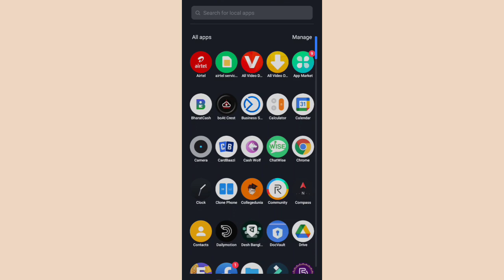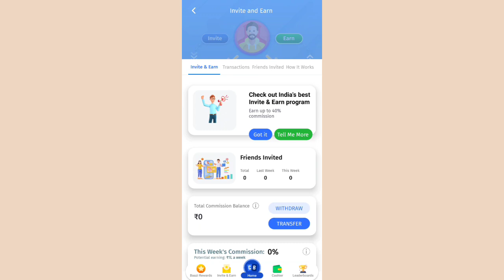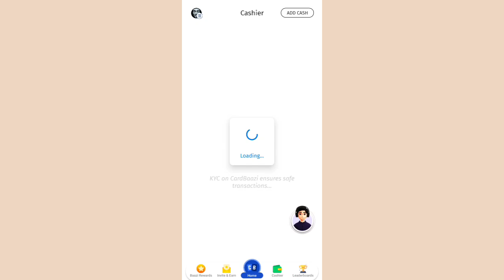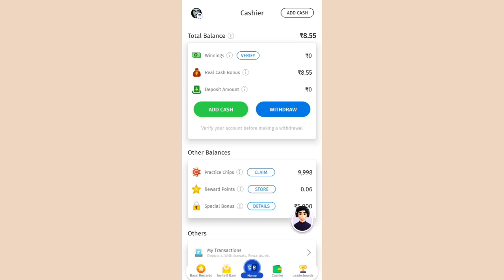CardBazi app থেকে গেম খেলে ইনকাম করুন।CardBazi অ্যাপ কিভাবে ব্যবহার করবেন💰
CardBazi অ্যাপ থেকে গেম খেলে ইনকাম করুন 💰

এই ভিডিওতে আমরা আলোচনা করবো কিভাবে CardBazi অ্যাপ ব্যবহার করে সহজেই গেম খেলে টাকা ইনকাম করতে পারবেন। CardBazi একটি জনপ্রিয় গেমিং প্ল্যাটফর্ম যেখানে বিভিন্ন ধরণের মজার গেম খেলে পুরস্কার জেতার সুযোগ রয়েছে।

ভিডিওটিতে আমরা দেখাবো:

CardBazi অ্যাপ ডাউনলোড ও রেজিস্ট্রেশন প্রক্রিয়া।

কিভাবে বিভিন্ন গেম নির্বাচন করবেন এবং খেলবেন।

ইনকাম করা টাকা আপনার ব্যাঙ্ক বা ওয়ালেটে ট্রান্সফার করবেন।

ইনকাম বৃদ্ধির কৌশল এবং বোনাস অর্জনের টিপস।

তাই ভিডিওটি শেষ পর্যন্ত দেখুন এবং আজই CardBazi অ্যাপ ব্যবহার করে মজা করে ইনকাম করা শুরু করুন!

রেফারেল কোড   ANUP370